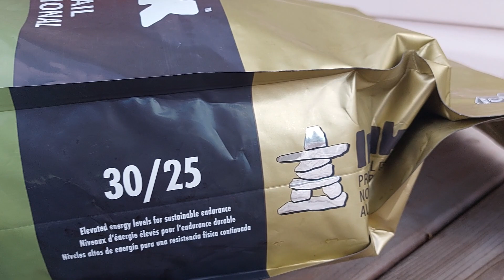Panning horizontally of Inukshuk 30/25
Panning from left to right for ease of of legibility of the texts.

@Losech1 made the point there is no need to worry about diet-associated dilated cardiomyopathy (nDCM) from companies geared towards competitive mushers because sled dogs would be dropping dead if something was wrong with their hearts (CW: casual ableism).

For Dr. Amber Rea (@AnimalDocRea) and Glenn Frontin (@PetFoodPuzzleGuy) in their product review videos.

Not a product endorsement. The calcium (maximum 1.5%) and phosphorus levels (1.1%) are not optimal (maximum 1.0% Ca, and 0.8% P) [Small Animal Clinical Nutrition, 5th edition This is not a knock on Corey Nutrition Company since Purina, Eukanuba and Royal Canin also struggle to keep excess minerals under control for their own lines of performance kibbles.

Video is filmed in the traditional territory of the Dunne-za, Cree and Métis peoples, Duncan's First Nation, Horse Lake First Nation and Sturgeon Lake Cree Nation within Treaty 8 Territory.

Audio: on-board microphone